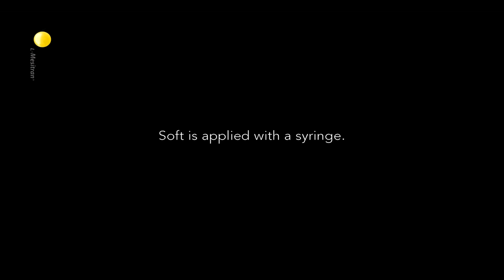Using L-Mesitran Soft in a dog’s abscess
13-year-old Wirehaired Fox Terrier Percy has an abscess on his back.

This video demonstrates how Soft in a syringe is applied.

In one week there is already a good result.